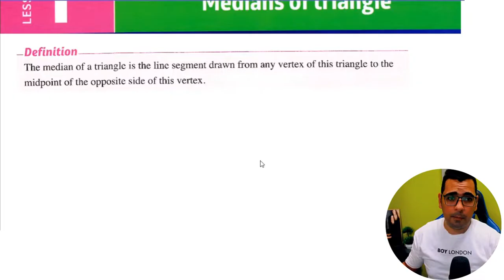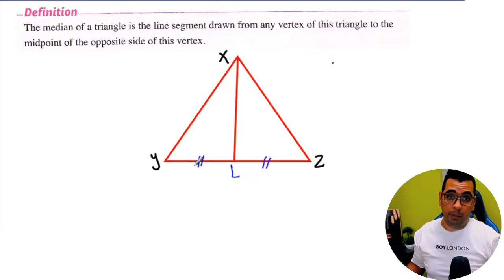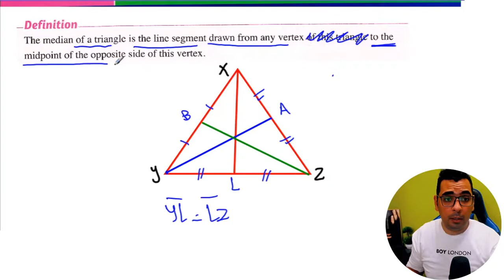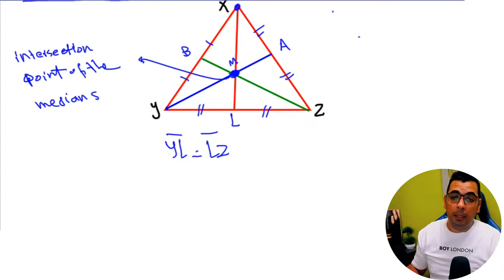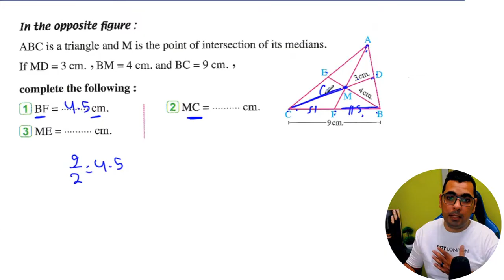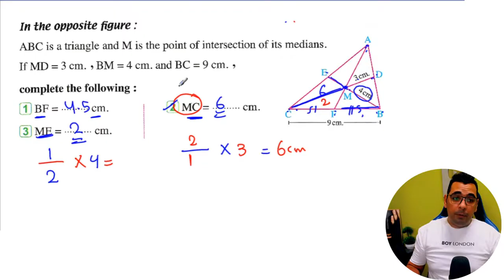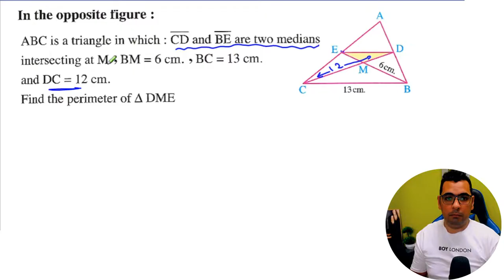⚡Unit 1 - Lesson 1⚡ حل تمارين المعاصر⚡Medians of triangle⚡Geometry⚡ math⚡ Prep 2 ⚡1st term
playlist⚡ Algebra⚡prep2⚡1st term⚡2023